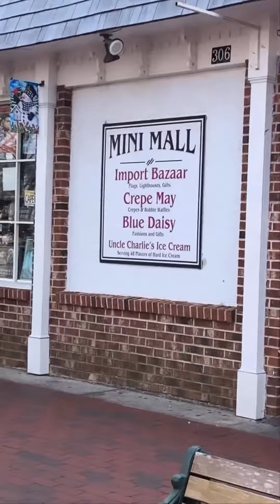Traveling to Cape May New Jersey @tinaoverfelttv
TINA OVERFELT TV